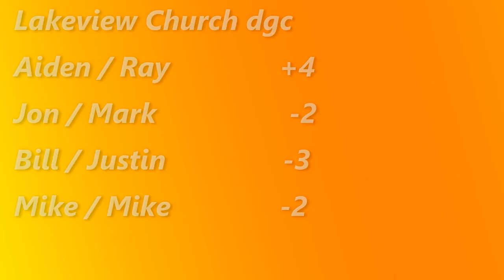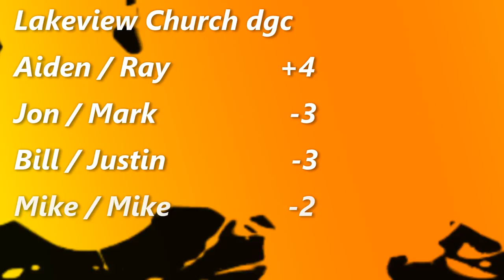Casual doubles round at Lakeview Church Parma Ohio 6/8/16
casual round of disc golf at lakeview church dgc in parma ohio